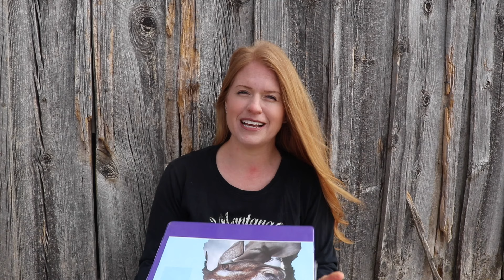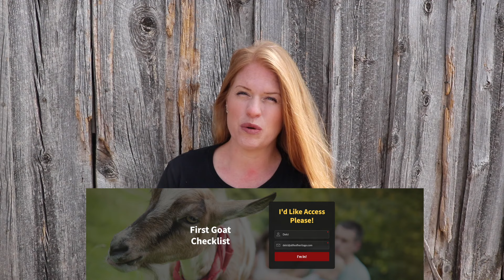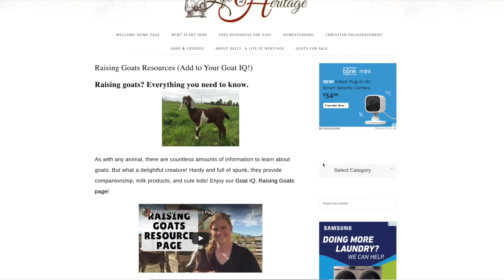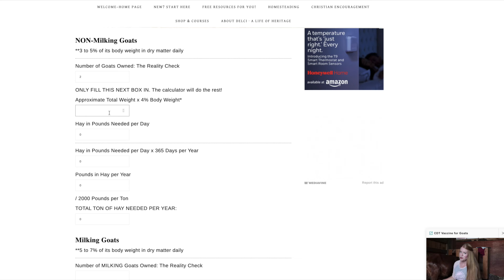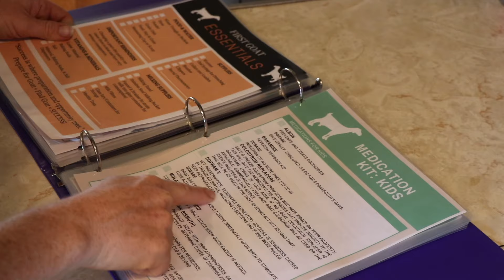What you need ready for your first goat | Prepare for Goats! | New Goat Owner Supplies | Goat Care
0:00 My story about my first goats
1:47 You can read the info in this video here
2:00 You can watch a video about why you NEED a goat on my channel as well
2:19 You get TWO GOATS
2:37 I'm so excited you have chosen to get a goat!!! There is a lot of info in this video--but a goat is a big decision and does take proper care to remain healthy.
3:03 My Goat Binder and information on how it can bless you as a goat owner.
4:28 This is the start of the list you need for your goats!
4:45 You need an emergency plan! And yup! There's a video about that on my channel.
5:05 You need to know basic goat health information
5:20 Yup! There I go again mentioning my site and this channel and how it can help you become a great goat owner. I'm trying to decide if I need to apologize for mentioning it. But I do know it will help you! What will it hurt anyway? It's all free information!
5:36 Free five-day mini-course. And why not? It's free and will get you even more helpful info!
5:54 This Raising Goats for Beginners full blown course is awesome! And you get 50% off here
6:30 FENCING
6:45 Fencing option ideas
7:15 Fencing article to read: or
7:35 Tip: investigate health of goats in the heard that you're buying from
7:44 Tip: Fencing between bucks and does need to be VERY secure!
8:17 Tip: Always have a quarantine pen for the new goats before you add them to an existing herd
8:31 Tip: Think long term for pens you'll need in the future. Will you need pens to wean kids?
8:54 SHELTER
9:00 Shelter ideas
9:46 Goats in winter
10:10 Important shelter considerations and health tips
10:49 BEDDING OPTIONS
11:10 Bedding tips
11:58 WATER AND WATER SOURCE
12:14 Water supplies needed
12:34 Water thoughts and tips
13:20 My young daughter riding our goat Kira
14:05 FEED AND FEEDERS
14:54 HAY OPTIONS
15:06 Hay cost calculator
15:22 What do goats eat
15:44 Goat hay tips
16:00 Goat hay storage
16:12 GRAIN
16:32 GRAIN SUPPLIES
16:42 GRAIN TIPS
17:19 Goat bloat
17:27 GOAT MINERALS
18:15 DIY GOAT MINERAL FEEDERS
18:38 OTHER SUPPLEMENTS
19:00 GOAT MILKING SUPPLIES
20:28 GENERAL SUPPLIES AND WORMING TIPS
21:31 MOST IMPORTANT TOOL
21:43 HOOF TRIMMING SUPPLIES
23:13 You made it to the end!
23:24 Your next steps
24:48 BLOOPERS